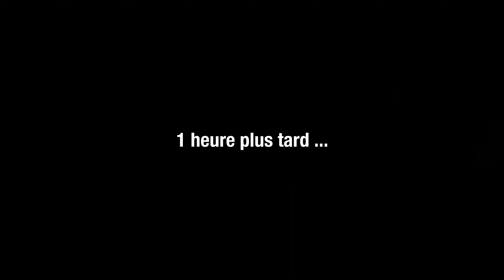Je me mesure aux MEILLEURS skieurs alpins ESF aux CHAMPIONNATS DE FRANCE - SKI D'OR 2023 | VLS #001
Je me mesure aux MEILLEURS skieurs alpins ESF aux CHAMPIONNATS DE FRANCE - SKI D'OR 2023 | Vers Les Sommets #001

J'ai le plaisir de vous présenter le tout premier épisode d'une nouvelle série sur ma chaîne YouTube : "Vers les sommets". Jusqu'à présent, j'ai principalement partagé des vidéos courtes sur mes aventures a ski au Grand Bornand, mais aujourd'hui, je suis ravi de vous présenter un format plus long, un vlog qui vous emmènera dans mes aventures alpestres.

Dans cette série, je vais vous faire découvrir les émotions que je ressens lorsque je suis sur les skis, que ce soit en compétition ou en backcountry. Je vous emmènerai également dans mes expéditions débiles pour vous faire kiffer, tout simplement !

Et pour inaugurer cette nouvelle série, je vous propose un épisode exceptionnel : les championnats de France de ski alpin de l’école du ski Français (esf), le SKI D’OR 2023 à Serre-Chevalier. Vous allez pouvoir découvrir les coulisses de cette compétition, vivre les moments intenses avec moi, et partager mes émotions lorsque je monterai sur le podium (inshallah).

J'espère que ce premier épisode de "Vers les sommets" vous plaira et vous fera voyager.

C’est maintenant la fin de la saison hivernale et donc du ski, place au vélo de route et a ma preparation acharnée pour l’Etape du Tour de France (Annemasse - Morzine) le 9 Juillet prochain !

Perche a selfie offerte pour l’achat d’une camera Insta360 X3 via ce lien ;) c’est la maison qui offre.

Mentions et remerciements _
👤 L’Ecole du Ski Français (ESF) pour l’organisation de ce super week-end
pour ses magnifiques images cinématiques de ces 2 jours de ski d’or
👤 Ma cherie pour son soutien, sa presence et ses magnifiques photos que vous retrouvez sur la miniature
pour m’avoir soule a vouloir me faire sortir une video long format mdrr
👤 Mon frère Romain qui voulait une dédicace

Chapitres _
00:00 Intro
00:29 Jour 1 - L'Entrainement
06:14 Jour 2 - Le Slalom
11:41 Jour 3 - Le Géant
15:00 Outro
15:48 Abonne-toi !